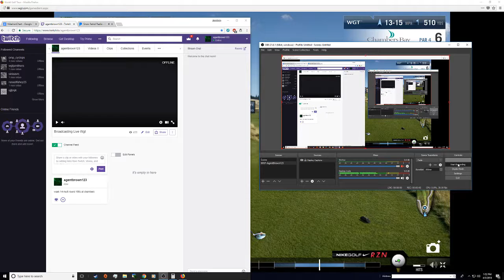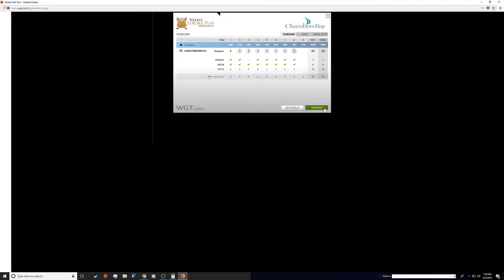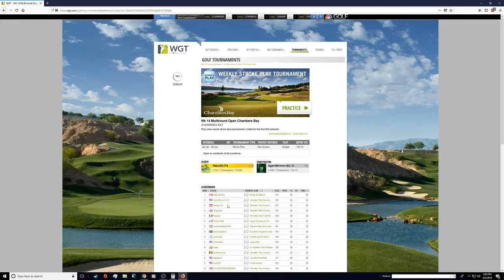WGT week 14 multi round 100c Chambers f9 28